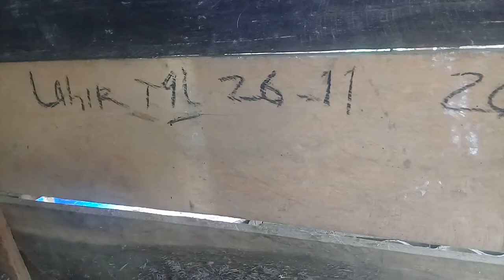Anak kambing 12 hari menginjak indukan nya sendiri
Anak kambing#cempe kecil sehat#cempe meloncat
Ramaikan desa mu dengan aktivitasmu jadikan desamu tabungan masa tuamu terus belajar pasti mendapatkan hasil